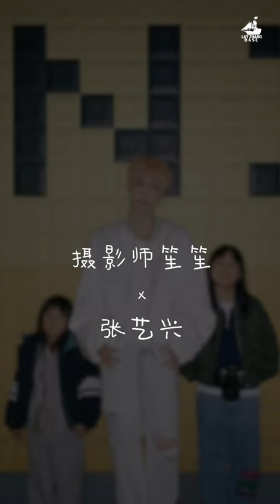231225 | [ENG] @layzhang photoshoot with 9-year-old photographer, Sheng Sheng